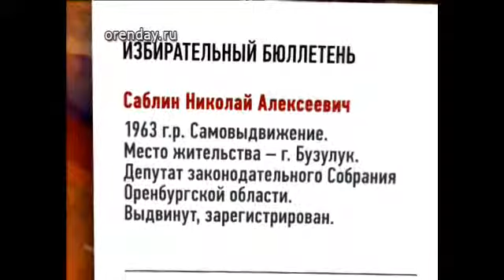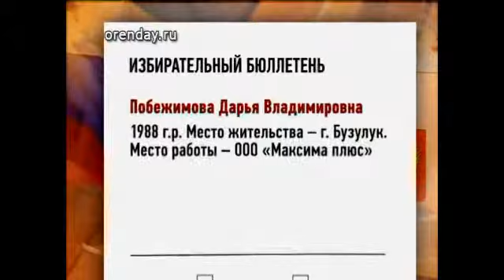mer VP6 896K 25p